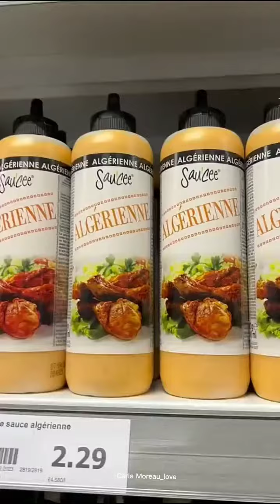Journée avec Carla et Ruby 💞💞